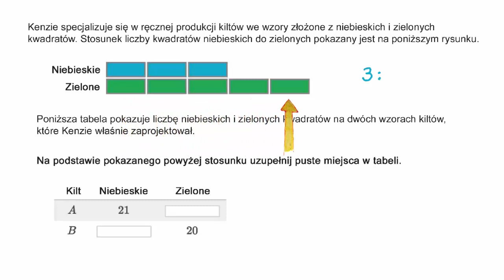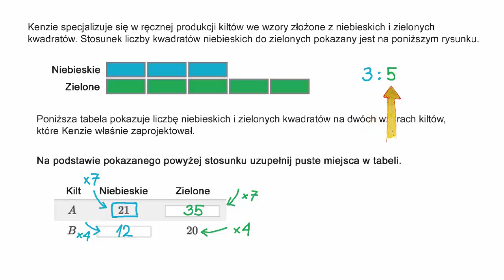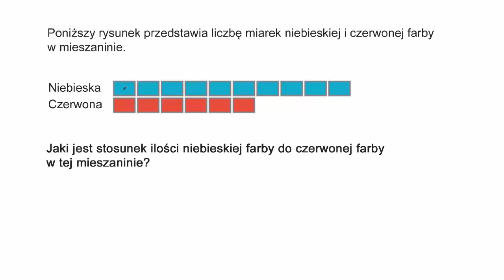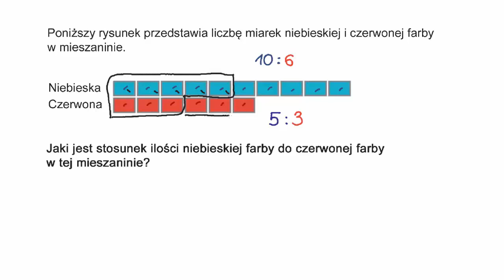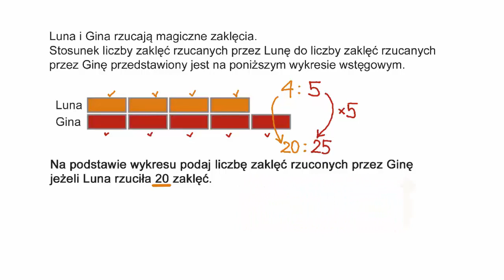Stosunki ilustrowane diagramami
Fundacji AVIVA.